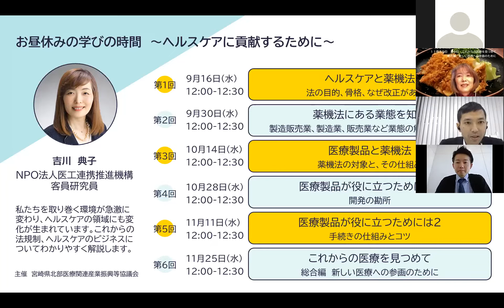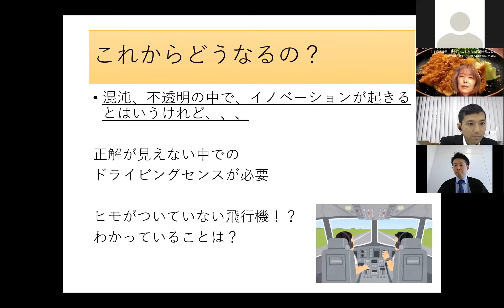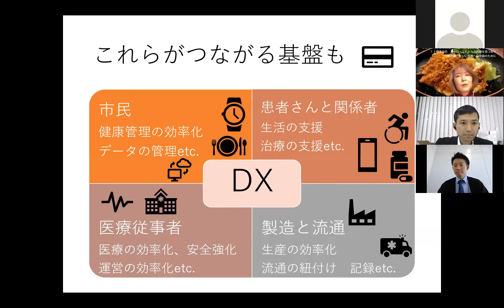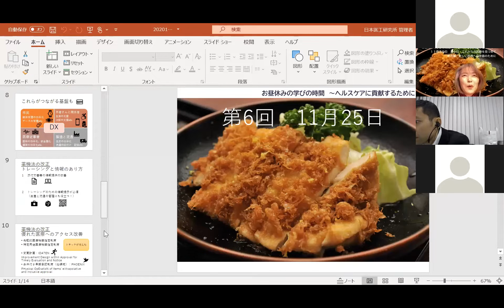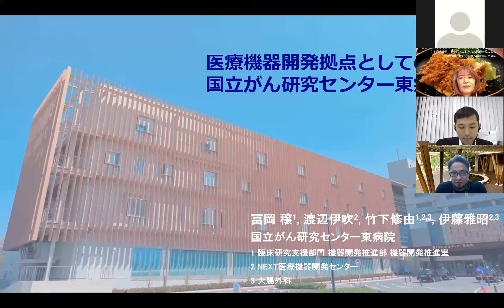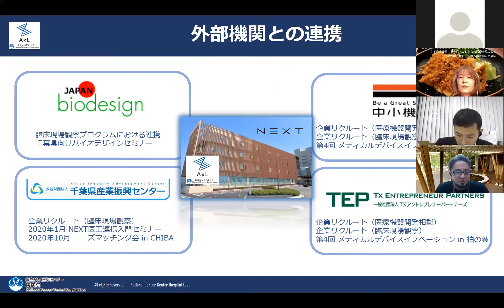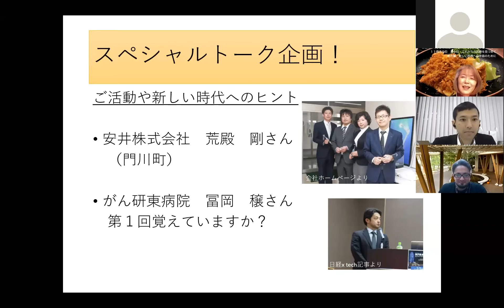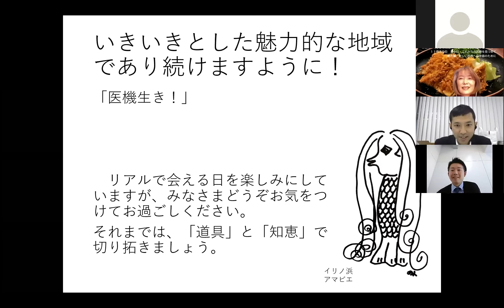お昼休み学びの時間～ヘルスケアに貢献するために～第6回『これからの医療を見つめて～総合編 新しい医療への参画のために～』-宮崎県北部医療関連産業振興等協議会オンラインセミナー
連携をしながら、より良い健康、医療、福祉に貢献できるためのマインド、アクションについて触れています。